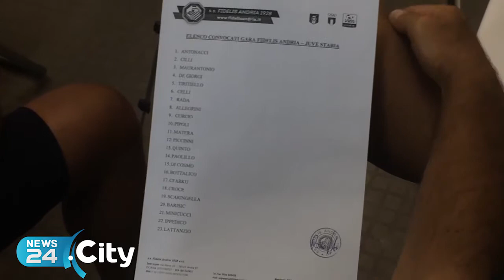ANDRIA | Fidelis Andria - Juve Stabia, Loseto: «Si dovrà lottare su ogni pallone»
Il tecnico azzurro lancia la carica in vista dell'esordio in campionato